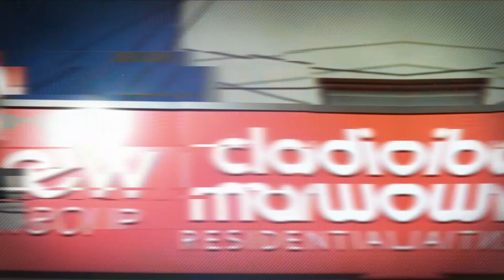Economy Vs Property - Market P-Oct'18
The with overall Australian economy showing some of the strongest signs and indicators since 2012. Is the current state of the property market a false economy based on media hype or what..?